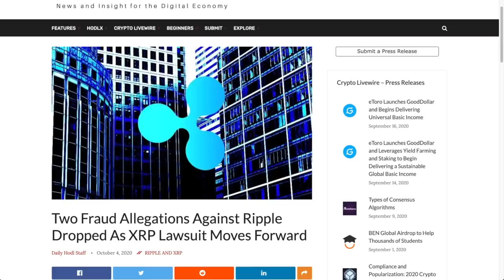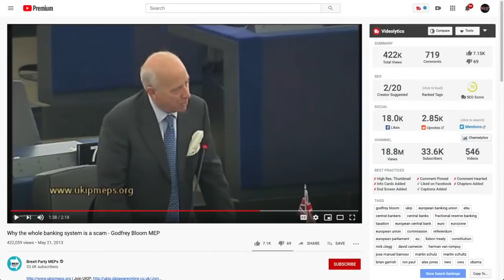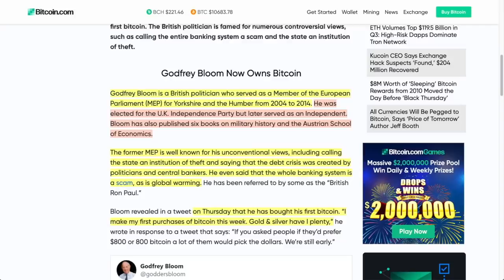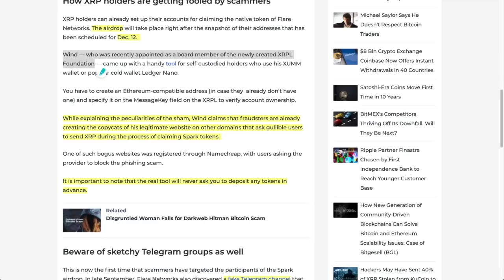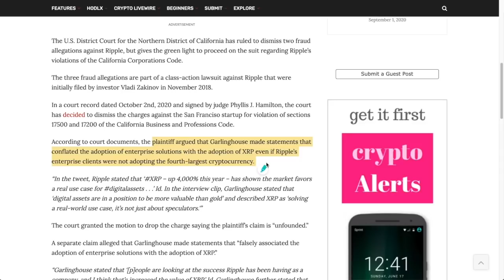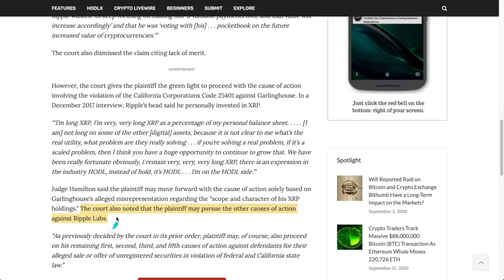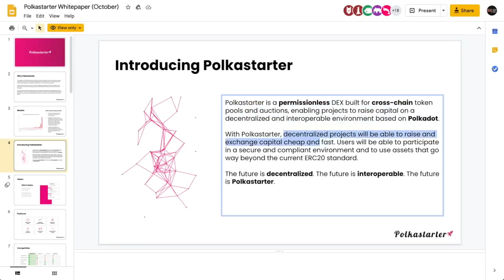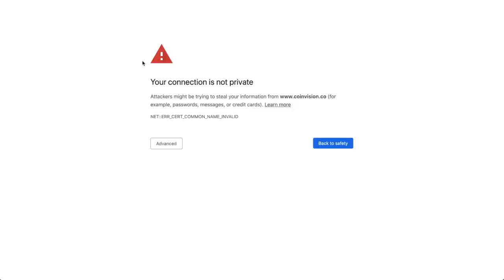BRITISH POLITICIAN Reveals THE TRUTH: Central Banks are BROKE. Buy BITCOIN NOW! Plus XRP LAWSUIT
►BRITISH POLITICIAN Reveals THE TRUTH: Central Banks are BROKE and are CRIMINALS. Buys BITCOIN, GOLD and SILVER. Plus XRP LAWSUIT partially dismissed.

0:00 - Market Recap | Topics Overview
3:51 -  BRITISH POLITICIAN Reveals THE TRUTH: Central Banks are BROKE. Buy BITCOIN NOW! Plus XRP LAWSUIT
10:37 - XRP Airdrop SCAMS TO AVOID! Scammers WILL TRY TO TAKE YOUR SPARK TOKENS!
15:18 - XRP Lawsuit PARTIALLY DISMISSED. Ripple CEO Brad Garlinghouse may need to disclose holdings.
20:15 - The SAD CASE of SUSHI SWAP. History and where we are at TODAY
23:15 - POLKASTARTER Quick Review: The Good, Bad and the (potentially) Ugly.

●▬▬▬▬▬▬▬▬▬▬▬CRYPTO ESSENTIALS▬▬▬▬▬▬▬▬▬▬▬▬▬▬▬▬▬●

●▬▬▬▬▬▬▬▬▬▬▬▬▬FOLLOW D.A.N.▬▬▬▬▬▬▬▬▬▬▬▬▬▬▬●

●▬▬▬▬▬▬▬▬▬▬▬▬▬▬VIDEO TOOLS▬▬▬▬▬▬▬▬▬▬▬▬▬▬●

●▬▬▬▬▬▬▬▬▬▬▬▬▬EXIT STRATEGIES▬▬▬▬▬▬▬▬▬▬▬▬▬▬▬●